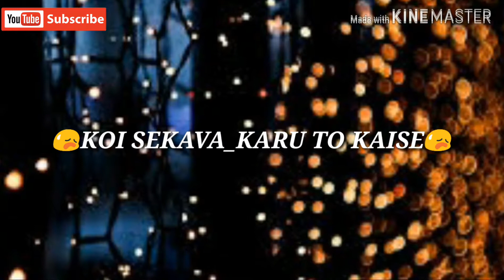koi puche mere dil se stutas//whatsapp stutas